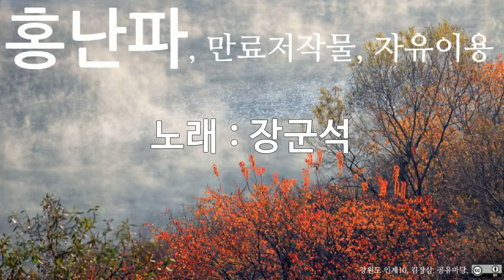홍난파, 장군석, 10회 듣기, 만료저작물, 자유이용, CC0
저작물명 : 홍난파, 장군석, 10회 듣기, 만료저작물, 자유이용, CC0
이용조건 : 만료저작물, 자유이용
공표년도 : 미상
창작년도 : 미상
파일유형 : mp3
음원저작물비트 전송속도 : 128kbps
음원저작물 해상도 : 44kHz
저작물 속성 : 1차 저작물
분류(장르) : 음악